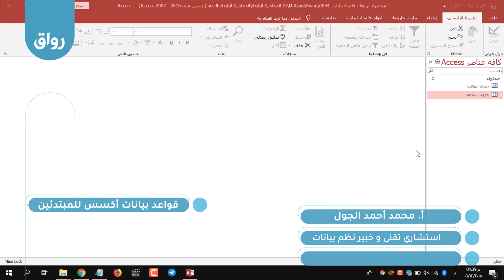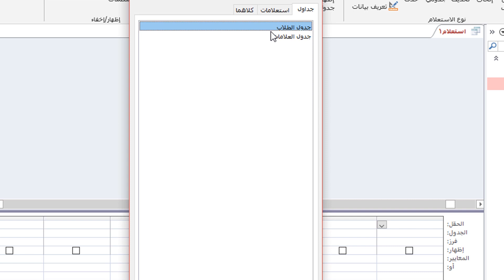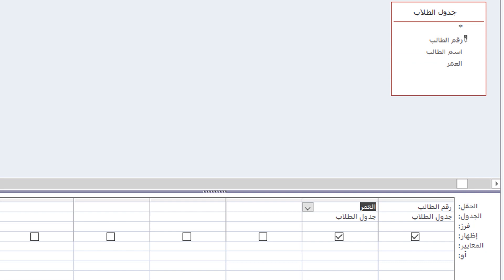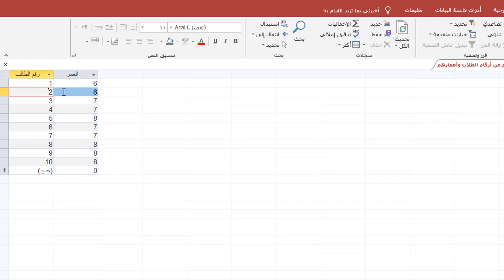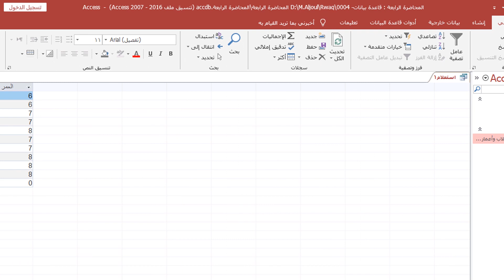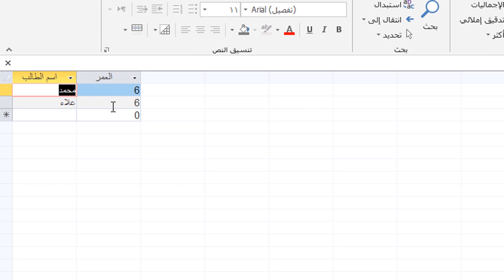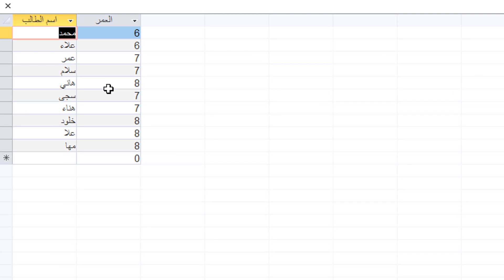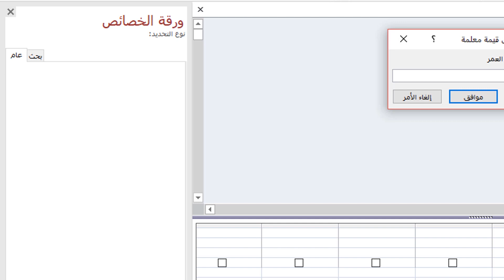رواق: قواعد بيانات أكسس للمبتدئين - 4- 1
استعلام التحديد في قواعد بيانات أكسس / الجزء الأول